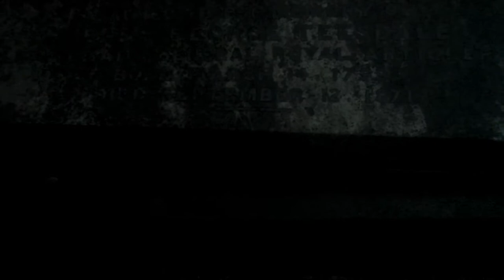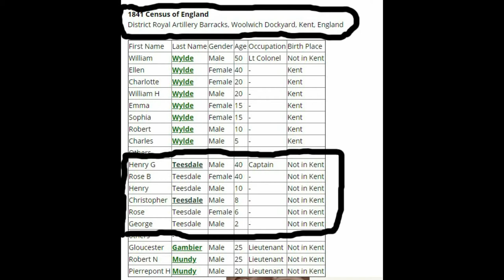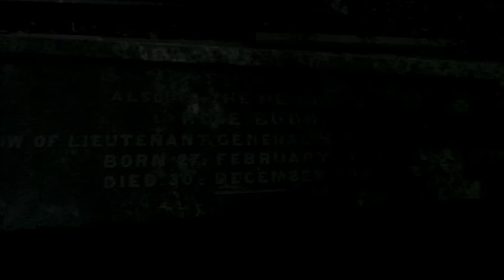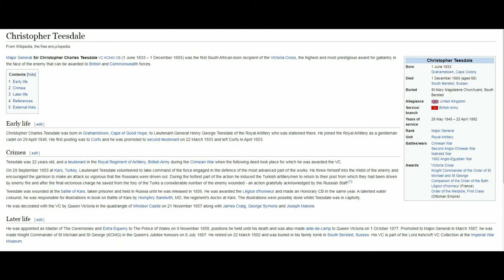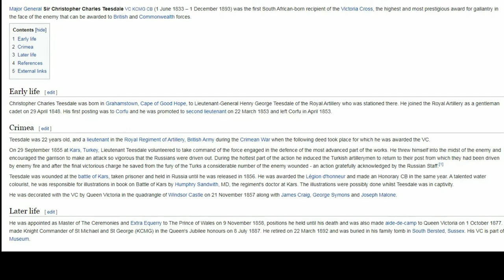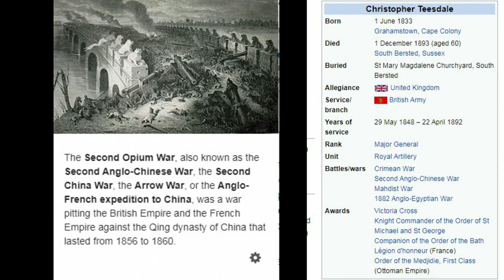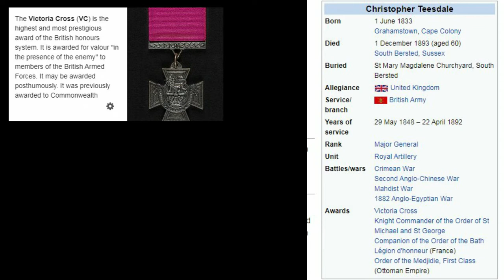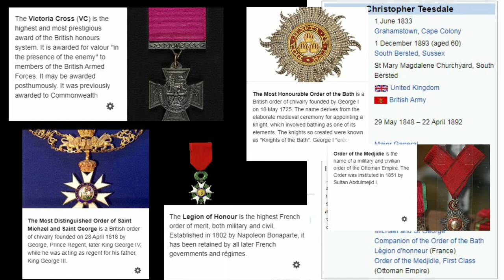Hidden History A Look At A Important Persons Family Tomb | St Mary Magdalene Church Bognor Regis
in this video we take a look at the resting place of the first south African born recipient of the Victoria cross.

Sir Christopher Charles Teesdale VC KCMG CB

battles.
Crimean War
Second Anglo-Chinese War
Mahdist War
1882 Anglo-Egyptian War

Awards.
Victoria Cross
Knight Commander of the Order of St Michael and St George
Companion of the Order of the Bath
Légion d'honneur (France)
Order of the Medjidie, First Class (Ottoman Empire)